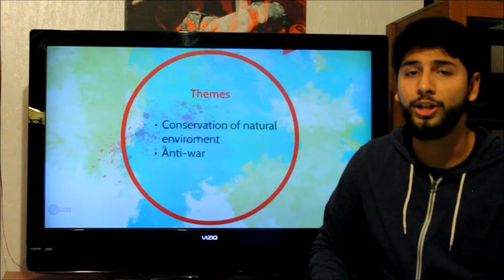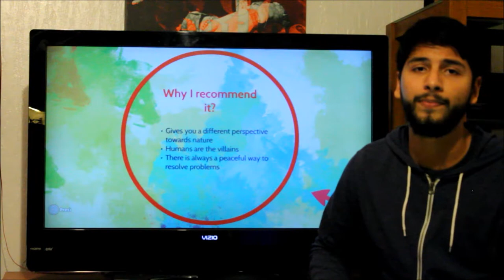Nausicaa of the Valley of the Wind film review